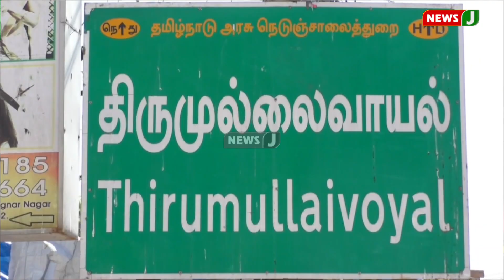ஓராண்டாக பைக் திருட்டில் ஈடுபட்ட தில்லாலங்கடி ! 45க்கும் மேற்பட்ட திருட்டு பைக்குகள் பறிமுதல்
ஓராண்டாக பைக் திருட்டில் ஈடுபட்ட தில்லாலங்கடி ! 45க்கும் மேற்பட்ட திருட்டு பைக்குகள் பறிமுதல்  | NewsJ

கல்விக்கு இருவர்... களவுக்கு ஒருவரும்பாங்க... அப்படி ஒத்த ஆளா இருந்து 50க்கும் மேற்பட்ட இருசக்கர வாகனங்கள லவட்டிய தில்லாலங்கடி ஒருத்தர, போலீசார் பிடிச்சி 45 இருசக்கர வாகனங்கள பறிமுதல் செஞ்சிருக்காங்க... அந்த ஒருத்தரு யாரு? அவர போலீஸ்காரங்க எப்படி புடிச்சாங்கன்னு பார்ப்போம்...